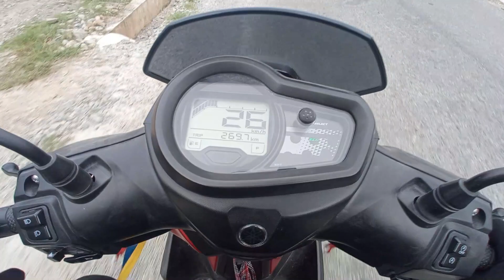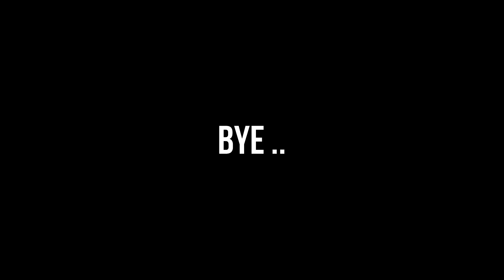New Day New Vlog l Day 8l Vlog #8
Hi Guys
Please Watch the video and enjoy.